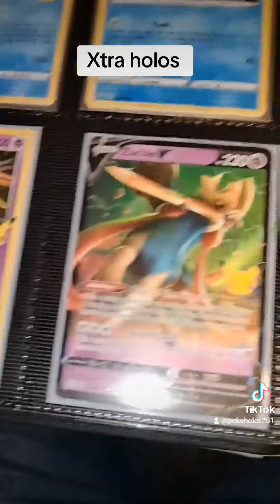Holos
Just holos that I have either two or more of, or have another card(of the Pokémon) in my NatDex collection.